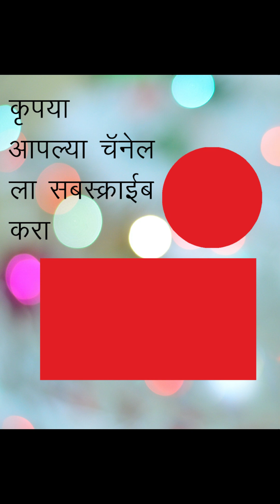कुंकुमार्चनचे कुंकू पुन्हा वापरू शकतो का ?श्री उद्धव जोशी devmajha devmaza देवमाझा DevMajha.com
कुंकुमार्चनचे कुंकू पुन्हा वापरू शकतो का ?श्री उद्धव जोशी